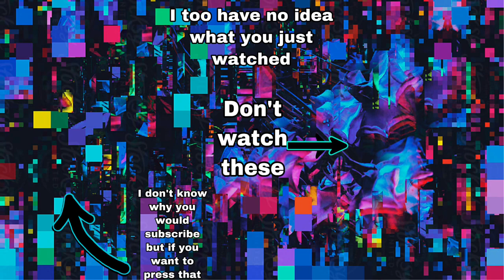Look ma!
Don’t like the video and don’t leave a comment or I will send you off to toe sucker academy and you don’t wanna go there trust me

Other stuff (does anyone know how to make an upside down angle bracket)

just in case if you didn't know i'm itching the back of my elbow while typing this